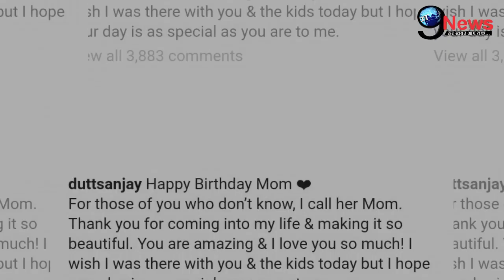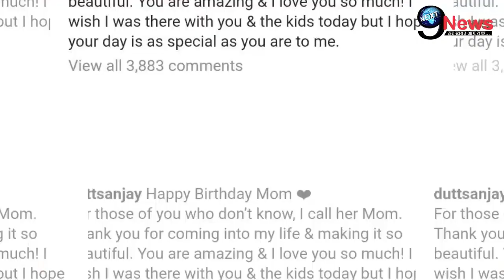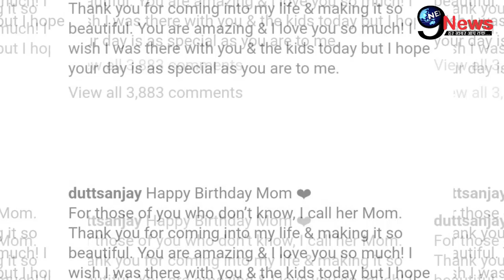Sanjay dutt Lung Cancer: पत्नी मान्यता दत्त से अलग हुए संजय दत्त का दर्दभरा खुलासा, कही इतनी बड़ी बात